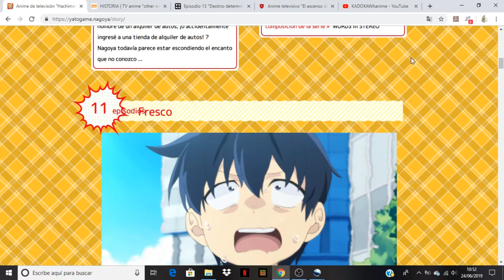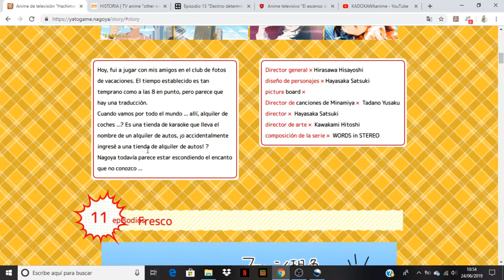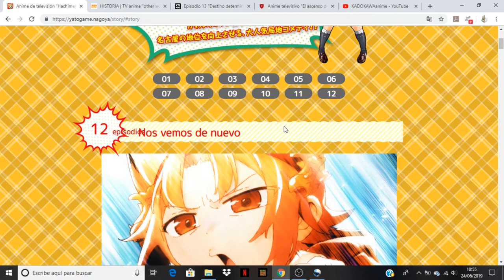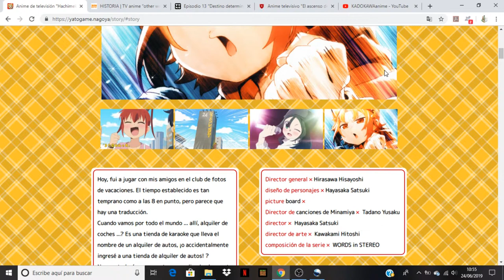Yatogame-chan Kansatsu Nikki comentando avance del capitulo 12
Anime Ending: Yatogame-chan Kansatsu Nikki